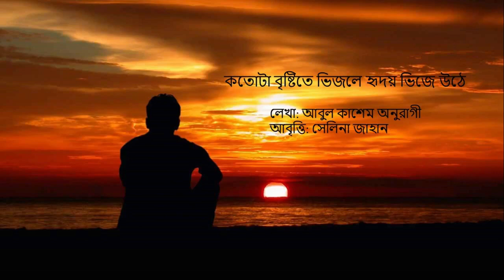kotota brishtite vijle/Abul kashem Anuragy/kobita